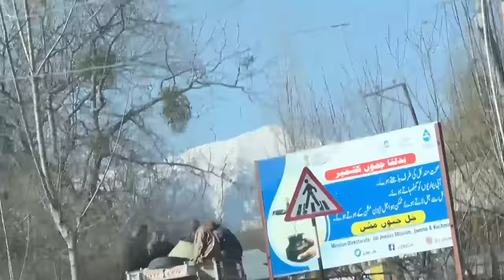Hidden Place Of Kashmir | Jannat E Kashmir | part 8 | Marathi Vlog 493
Unexplored Place Of Kashmir
Jannat E Kashmir

Video Link:

 • Pierse - Journey (Vlog No Copyright M...